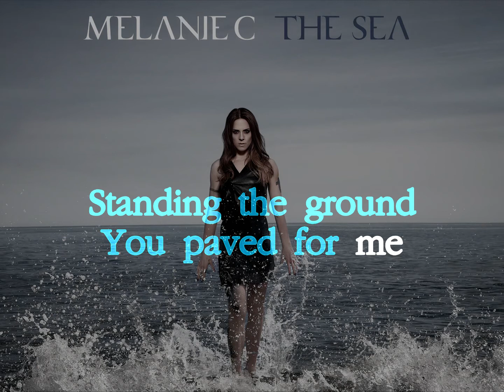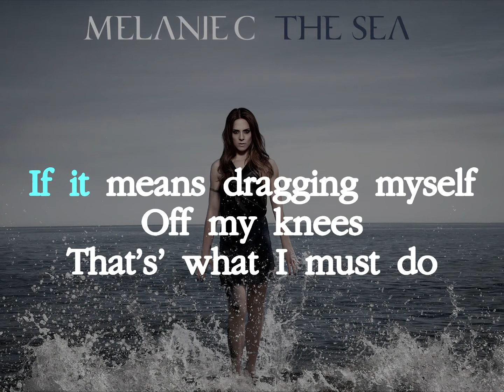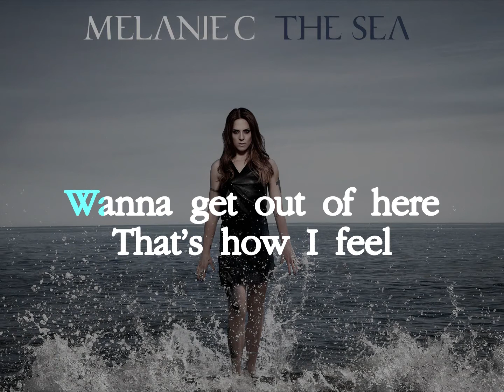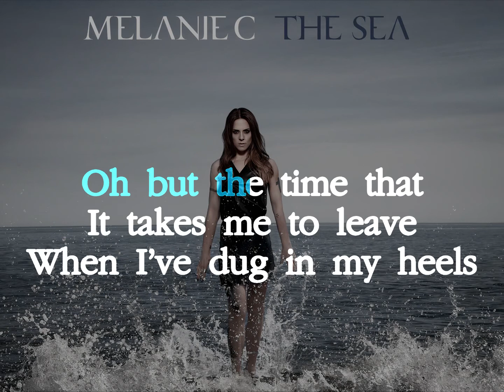Melanie C - Get Out of Here (Retroman's karaoke version)